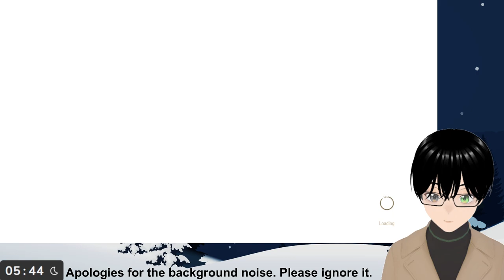[The Witcher 3] #5 Let's find us some crones.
I accidentally muted myself for a couple of minutes in one section.
Genre: An adventure RPG game.
Developer: CD Projekt RED
Publisher: CD Projekt RED